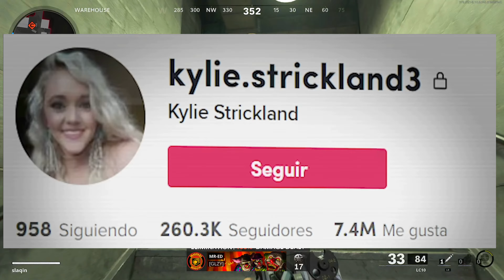30 Year Old TikToker Arrested For Showing Kids Her Boobs (Kylie Strickland)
slaqin,feminist,easy swish sniper,recruit difficulty,Riley Reid,Riley Reid Admits It,Riley Reid Marrige,Riley Reid Is Happily Married,OnlyFans Girl,Slaqin OnlyFans Girl,OnlyFans Girl Sleeps With Instagram Employees To Get Her Account Unbanned,Imagine Getting Riley Reid Pregnant,Down Bad,Dudes Down Bad,Travis Kelce’s Girlfriend Didn't Break Up With Him For Making Her Pay Half the Bills,